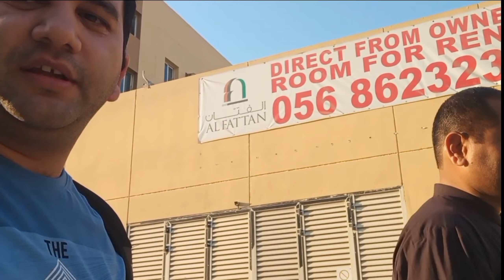Iftar ki dawat de di | Apne Kharchay pe | Ramadan | Part 1 Dubai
shakeel sahab nay iftari pe dawat de di

phr pata laga k bawa g sab apnay Kharchay pe he

bulaya zarur hai lekin ye ni kaha k kharcha wo Karen ge🤣🤣🤣🤣🤣🤣🤣🤣🤣🤣🤣

hasi tv

vlogs RAWALPINDI KHALLI WALLI  vlogs politics Imran Khan Viral food entertainment haqeeqat tv orya maqbool jan  classic biryani fruit chaat

festival plaza Ibn batutta Dubai mall